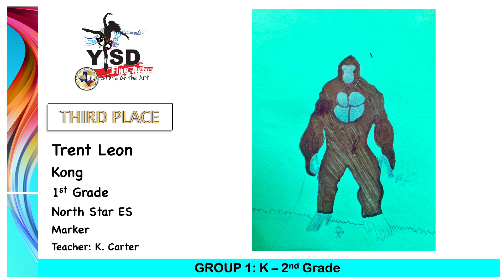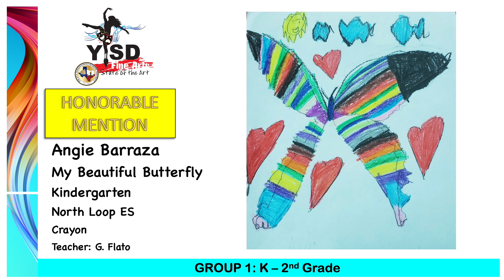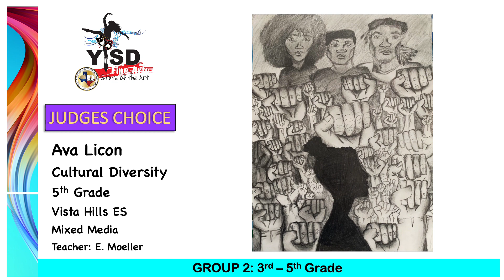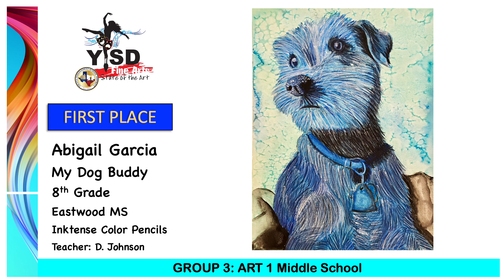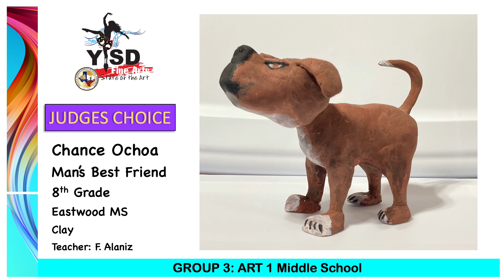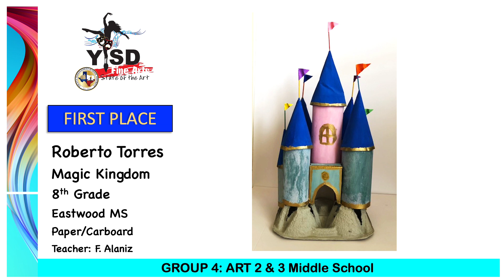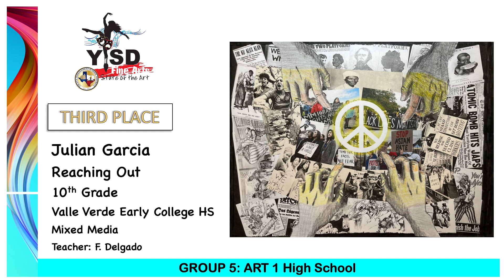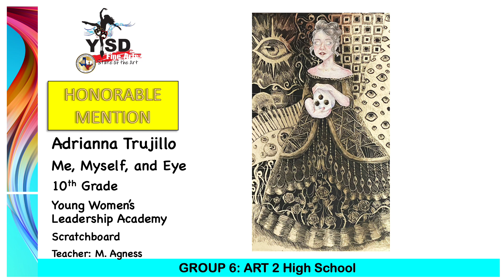2021 Ysleta Student Art Awards Winners